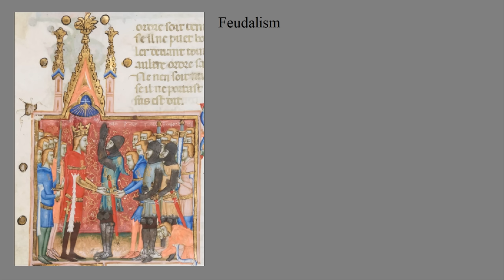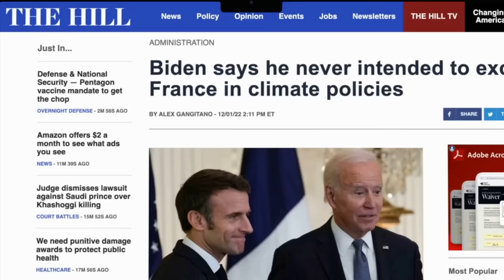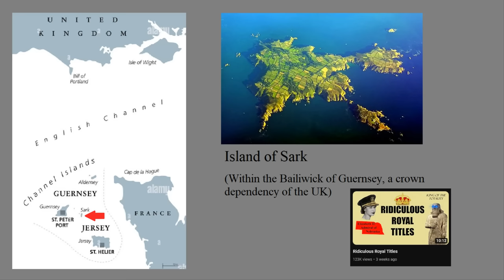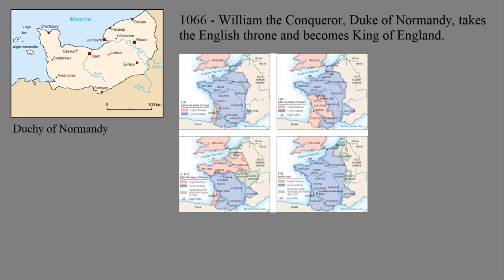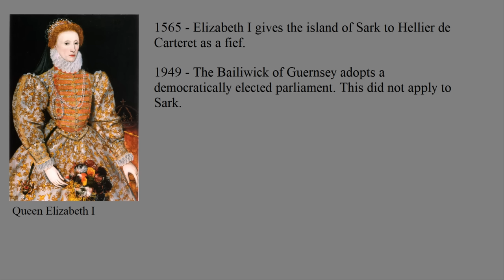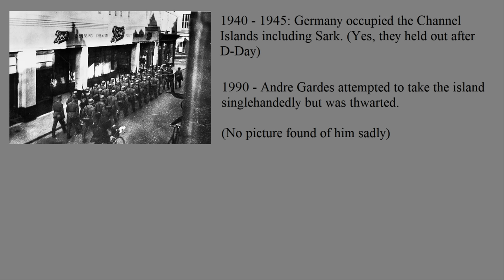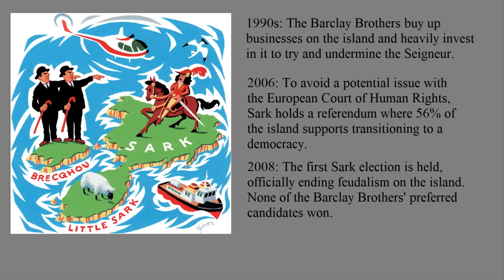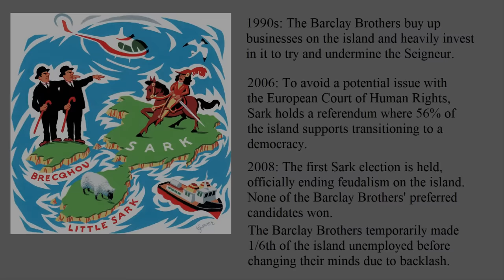How Feudalism Finally Ended in 2008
Compare news coverage. Spot media bias. Avoid algorithms. Be well informed.
While Europe abolished feudalism at different times depending on the country, there was one holdout that remained a feudal society until 2008.

Information Sources:
- Caesar, Ed. “Lost World: The Last Days of Feudal Sark.” The Independent. Independent Digital News and Media, October 24, 2006.
- Harrell, Eben. “A Revolution Not Televised.” Time., January 17, 2008.
- Launet, Edouard. “Michael Beaumont, 70 Ans, Est Le ‘Seigneur’ De Sercq, Île Anglo-Normande. Deux Richissimes Jumeaux Contestent Son Paisible Féodalisme. Le Comte De L'île.” Libération, December 6, 1997.
- Milmo, Cahal. “End of Europe's Last Fiefdom as Sark Votes for Democracy.” The Independent. Independent Digital News and Media, October 4, 2006.